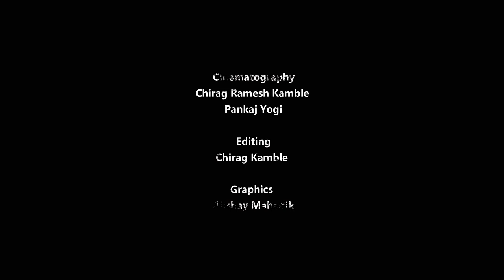Raja Aaryancha 1st Prize Winner 2019 FilmHouse MotionPictures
Raja AaryanCha  Aagman Sohla 2019
1st Prize Winner

Entire video footage in this film is copyright protected
Do not use for any kind of purpose without permission

artificial ganesh images
best ganpati in mumbai
big ganpati
biggest ganpati in mumbai
bombay ganesh
bombay ganesh images
bombay ganesh visarjan
bombay ganesha
bombay ganpati
bombay ganpati image
bombay ganpati photo
chinch pokli
chinchpokali
chinchpokali cha chintamani
chinchpokalicha chintamani
chinchpokhli
chinchpokli
chinchpokli bandar
chinchpokli cha chintamani 2017 visarjan
chinchpokli cha chintamani 2017
chinchpokli cha chintamani aarti
chinchpokli cha chintamani photos
chinchpokli cha chintamani song
chinchpokli cha chintamani visarjan
chinchpokli cha chintamani website
chinchpokli chintamani
chinchpokli ganpati
chinchpokli mumbai
chinchpokli sarvajanik ganeshotsav mandal
chinchpoklicha chintamani
chintamani chinchpokli
chintamani dj
chintamani ganpati
chintamani ganpati chinchpokli
chintamani ganpati chinchpokli 2017
chintamani ganpati photo
chintamani images
chintamani marathi movie
chintamani mumbai
chintamani photos
chintamani song
chintamani songs
dj chintamani
ganapathi images
ganapathi photos
ganapathi pics
ganapathi pictures
ganapati image
ganapati images
ganapati photo
ganapati photos
ganapati pics
ganapati pictures
ganesh 2017
ganesh aagman
ganesh chaturthi murti
ganesh festival 2017
ganesh galli
ganesh galli 2017
ganesh galli ganpati
ganesh galli ganpati 2017
ganesh galli visarjan 2017
ganesh ganpati images
ganesh image
ganesh images hd
ganesh images mumbai
ganesh mandal in mumbai
ganesh mandal names
ganesh mandals in mumbai
ganesh mumbai photo
ganesh murti hd
ganesh nimajjanam 2017
ganesh of mumbai
ganesh photo mumbai
ganesh pics
ganesh pictures
ganesh puja 2017
ganesh puja at mumbai
ganesh puja in mumbai
ganesh puja mumbai
ganesh sarvajanik mandap decoration photos
ganesh visarjan 2017
ganesh visarjan 2017 date
ganeshimages
ganpathi image
ganpati 2017
ganpati aagman
ganpati idols in mumbai
ganpati image
ganpati images
ganpati images 2017
ganpati images hd
ganpati images in mumbai
ganpati images mumbai
ganpati imege
ganpati in mumbai
ganpati large images
ganpati makers in mumbai
ganpati mandal in mumbai
ganpati mandal names
ganpati mandal registration
ganpati mumbai
ganpati mumbai 2017 photo
ganpati murti mumbai
ganpati photo
ganpati photo 2017
ganpati photo hd
ganpati photos
ganpati photos 2017
ganpati pics
ganpati pictures
ganpati poto
ganpati visarjan 2017
ganpati visarjan 2017 mumbai
ganpati visarjan wallpapers
ganpati wallpapers
ganpti image
ganpti images
ganpti murti
ganpti photo
ganpti photos
god ganesh murti photo
gsb ganpati
gsb ganpati king circle
image of ganpati
images ganpati
images of ganapati
images of ganpati
kasturba gandhi hospital mumbai
kasturba hospital chinchpokli
khetwadi ganesh
khetwadi ganpati
khetwadi ganpati 2017
khetwadi ganpati images
maza chintamani
maza chintamani song
mumbai all ganpati photo
mumbai big ganpati
mumbai biggest ganpati
mumbai cha ganpati
mumbai cha ganpati photos
mumbai ganapathi photos
mumbai ganapati images
mumbai ganapati photo
mumbai ganapati photos
mumbai ganesh
mumbai ganesh image
mumbai ganesh images
mumbai ganesh images 2017
mumbai ganesh photo
mumbai ganesh photos
mumbai ganesh puja
mumbai ganesh puja photos
mumbai ganesh wallpaper
mumbai ganeshotsav
mumbai ganpati
mumbai ganpati 2017
mumbai ganpati images
mumbai ganpati photo
mumbai ganpati photos
mumbai ganpati wallpaper
mumbai ganpti
mumbai khetwadi ganpati
mumbai sarvajanik ganesh mandal
mumbaicha ganpati
mumbaiganesh
mumbaiganpati
old.in mumbai
photo of ganpati
photos of ganpati
pics of ganpati
raja2017
rangari badak chawl
rangari badak chawl ganpati
shivrajyabhishek sohala
swaranjali band
tallest ganpati in mumbai
times of india - ganpati contest
tulsiwadi ganpati
vinayagar chaturthi 2017 date
where is chinchpokli
where is chinchpokli in mumbai